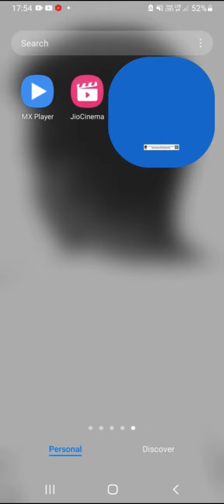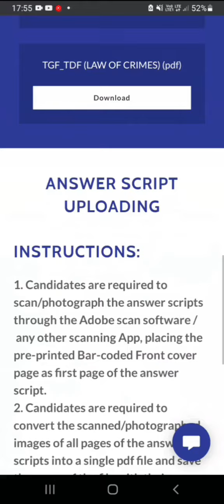இதுதான் காரணமா ? Exam Answer Script Uploading Problem